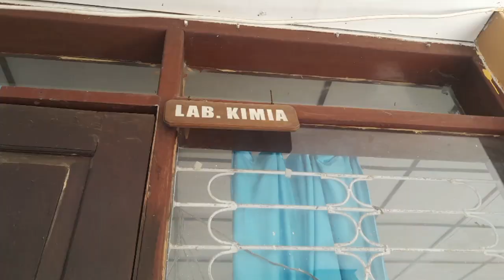SCHOOL VLOG #1 |praktikum kimia ⚗️🧪🥼